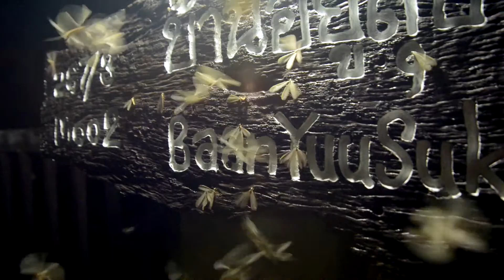Moths' Invasion at Mae Rim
Tonight we experienced a very unusual natural phenomena. On our way back from Chiang Mai, just off the highway 107, on the way to Baan Yuu Suk the road was invaded by thousands of moths which only live up to 15-20 min. They fly around any source of light (as moths do!) and flap their wings until they eventually loose them. It looks pretty amazing and is one of the weirdest things we have seen here so far. well look for yourself!!